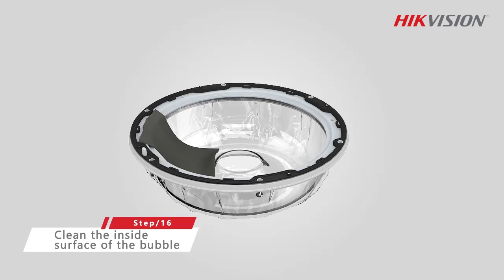Installing PanoVu 6D Dome Camera – Indoor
Don't know how to install a PanoVu camera? Find out here!